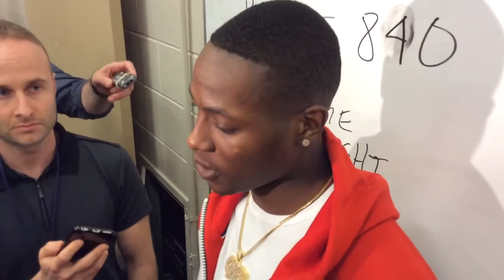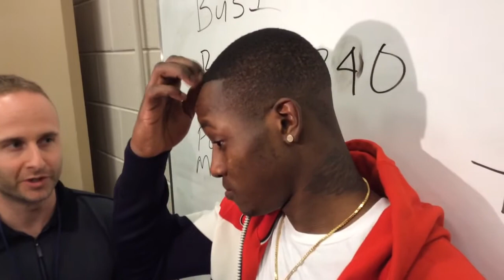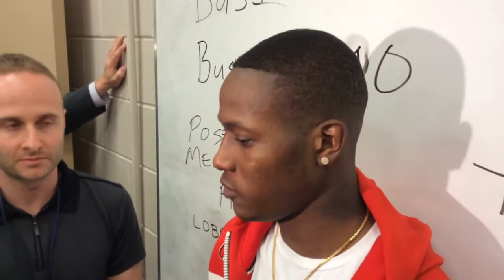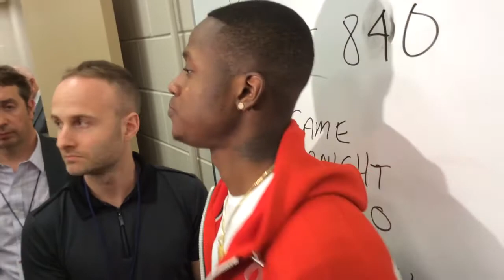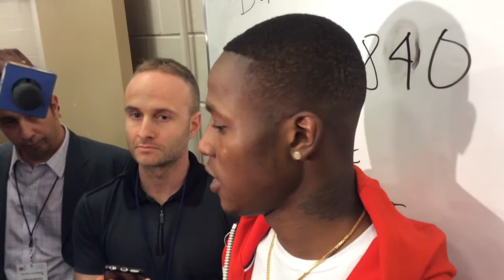Terry Rozier postgame (Celtics at 76ers, 2018 NBA Playoffs - Game 3)